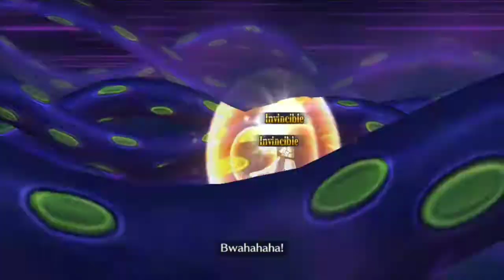Artoria Saber (Solo) VS. Gilles Caster | Prisma Codes Rerun | Fate/Grand Order NA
Reuploaded since YouTube took down my original video with a clip from episode 15 of Fate/Zero.

And once again it's Artoria Pendragon, not Altria, not Altera either!